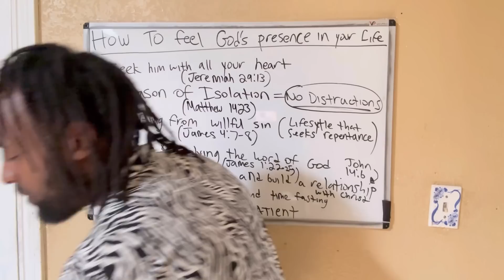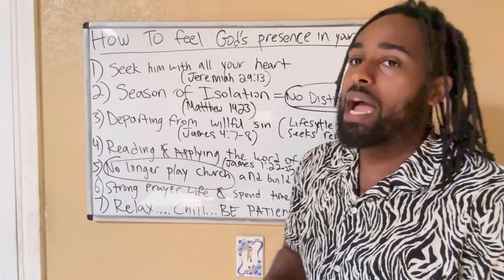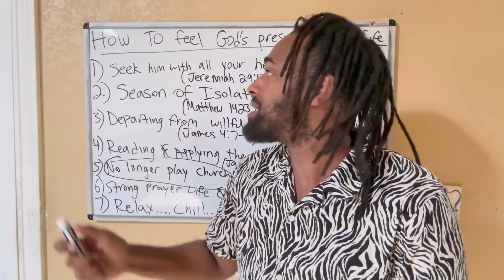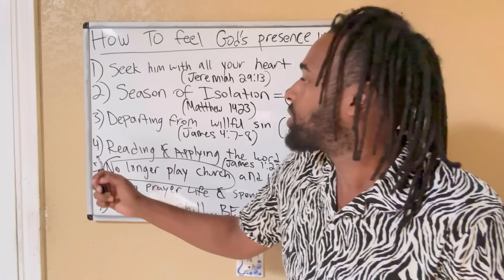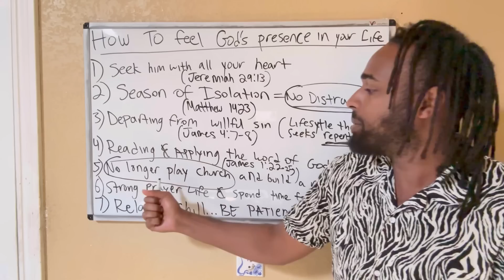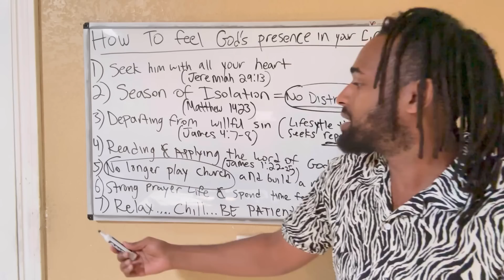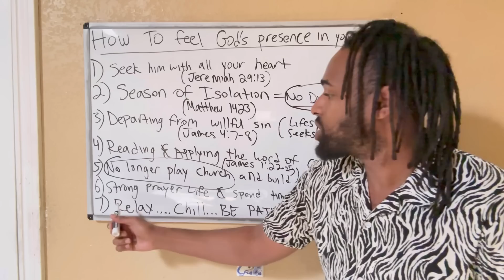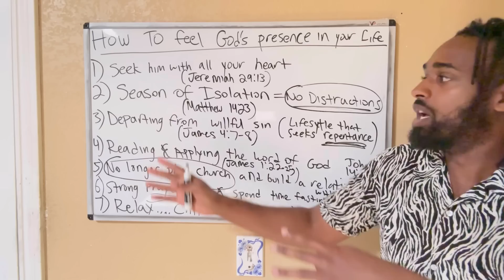How To Carry God’s Presence In Your Life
This video goes over the how to feel God presence in your life! (7 steps)